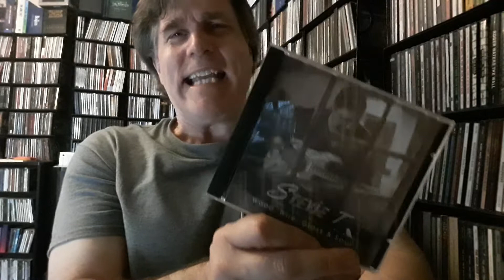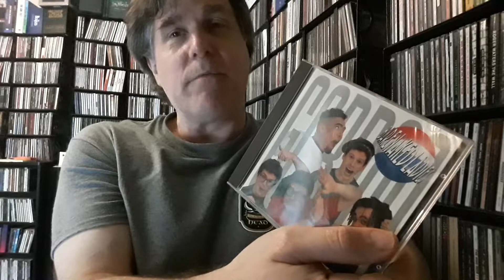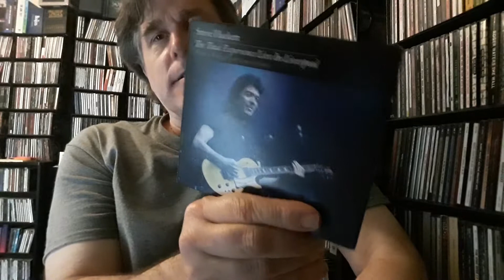Gimme 5 Steve's for Steve Carlson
Thread Response from Beth at B Side Records